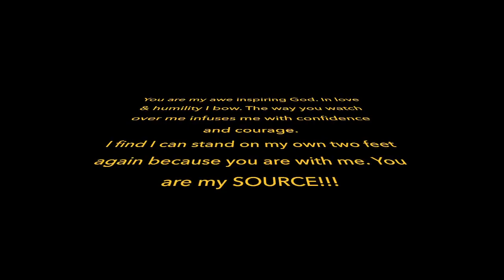MY SOURCE - Spoken Word - Purpelle Tramble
@PurpleReels Spoken Word of Truth. My Source. Written & performed by Purpelle Tramble.